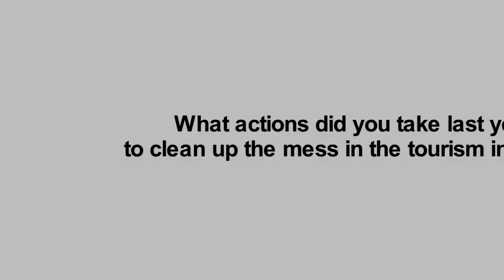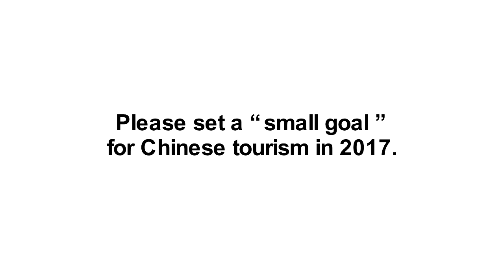Voice of the minister: How can we deal with the disorder of tourism market?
Source: People's Daily